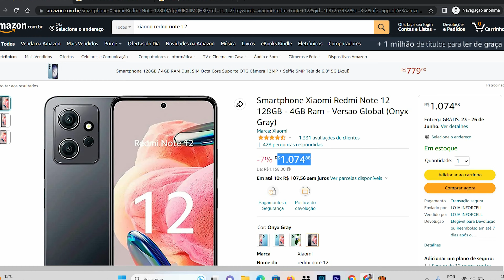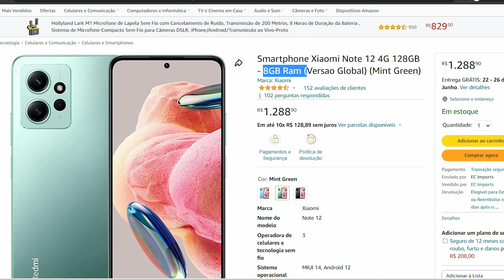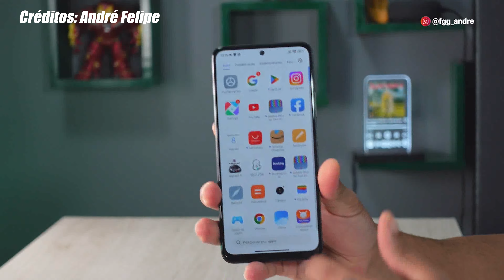REDMI NOTE 12 4G - O MELHOR SMARTPHONE BARATO DA XIAOMI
🔥Os menores preços aqui!🔥

📌Redmi Note 12 4GB/128GB
📌Redmi Note 12 6GB/128GB
📌Redmi Note 12 8GB/128GB

O Redmi Note 12 é um dos smartphones mais procurados da atualidade, primeiro que o seu custo beneficio, está imbativel por tudo que entrega, e segundo que você pode adquirir direto do BRASIL, sem nenhuma taxa adicional.

Créditos de imagens no vídeo: @fgg_andre

📌As melhores ofertas e entrega rapida em até 10x sem juros
Entre no CANAL de OFERTAS do Whatsapp

Episódios:
00:01 - Bem vindos
00:30 - Deixa o Like
01:00 - Inscreva-se